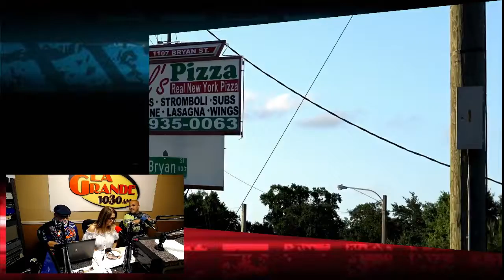RadioRPM Live show for 05-19-18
RadioRPM Live show for 05-19-18. We will talking about Car Racing, NASCAR and Boxing. Thanks for the support: Bomby, Street Legal Products, Al's Pizzeria, Mech-Tech Institute, Freddie's Race Car, Delirium Motorsports LLC and JR TIRE Motorsport. We can help you Grow Your Sales with Effective advertising. If you want maximum exposure for your business or product, we can tell your story.